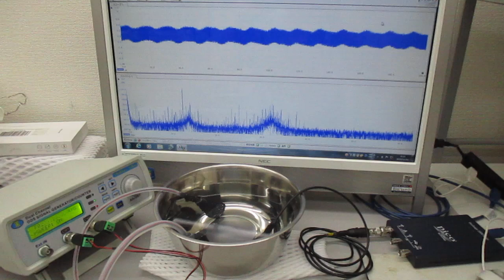オーダーメード対応超音波発振制御プローブの製造技術（特性テスト）